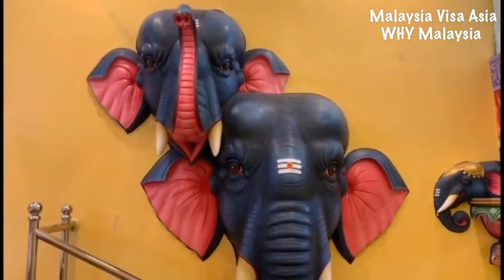Batu Caves 2019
Lord Murugan Statue, is the tallest statue of a Hindu deity in Malaysia and third tallest statue of a Hindu deity in the world. It is also the tallest statue in Malaysia at 42.7 metres (140 ft) in height. It is located at the Sri Murugan Perumal Kovil at the foot of Batu Caves. It took 3 years of construction and unveiled in January 2006 during Thaipusam festival. The limestone forming Batu Caves is said to be around 400 million years old. To reach it, visitors must climb a steep flight of 272 steps.

FOR  CITIZENS OF INDIA, SRI LANKA, MYANMAR, NEPAL, BHUTAN, PAKISTAN & BANGLADESH

Credit: Malaysia Visa Asia